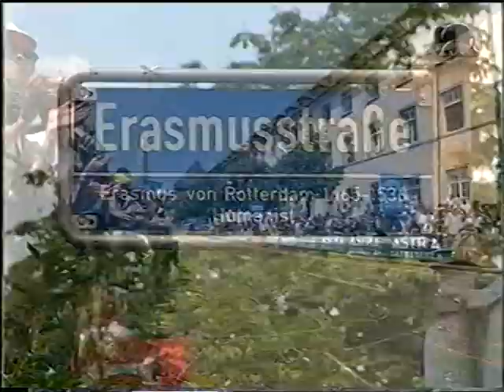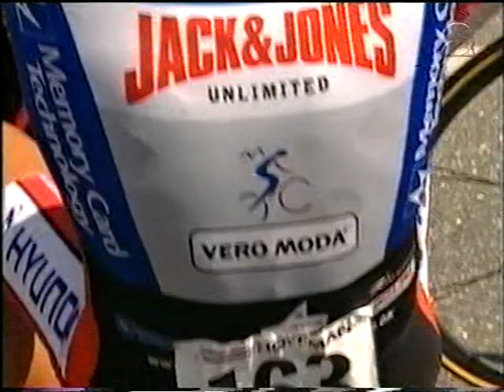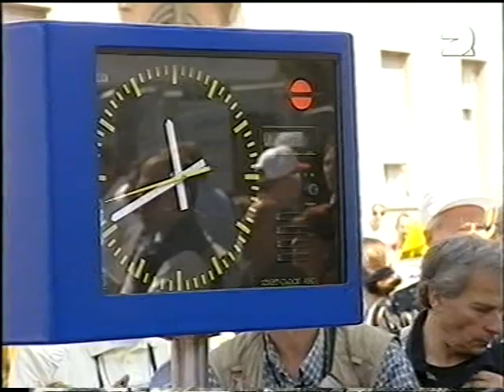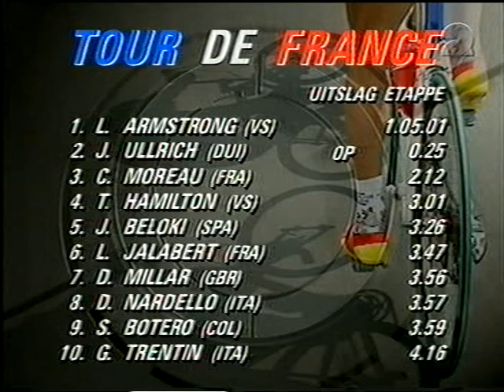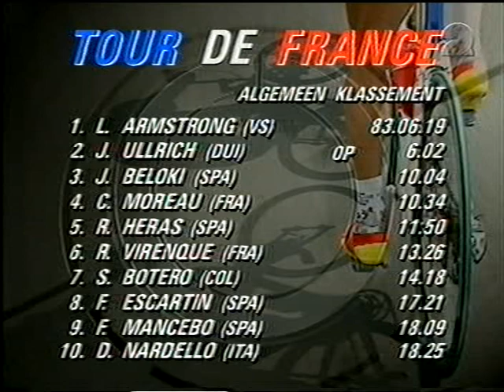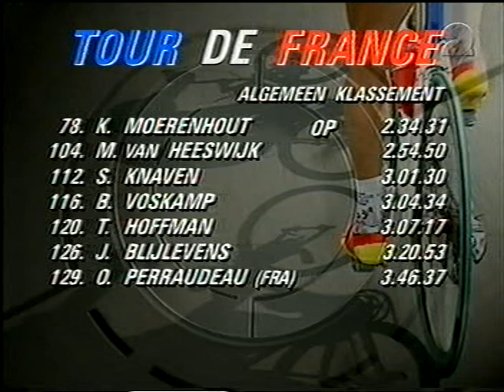Tour de France 2000 Etappe 19 Freiburg im Breisgau Mulhouse